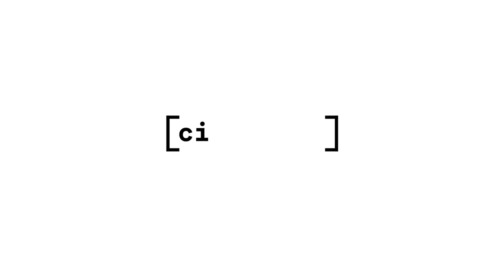CIDADE FM | Dias de uma princesa - Quem quer ser Bloganário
Ela está nomeada na categoria de Família dos Blogs do Ano e foi desafiada pela Cidade FM no "Quem quer ser Bloganário". Descobre aqui se ela acertou as 5 perguntas que lhe fizemos.